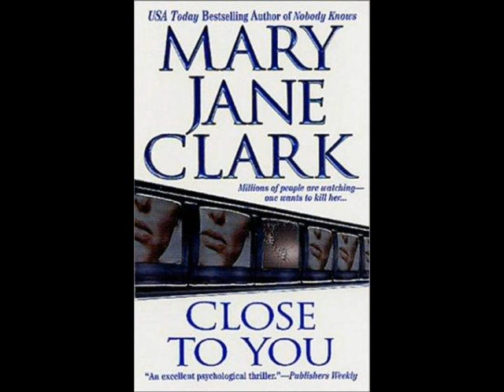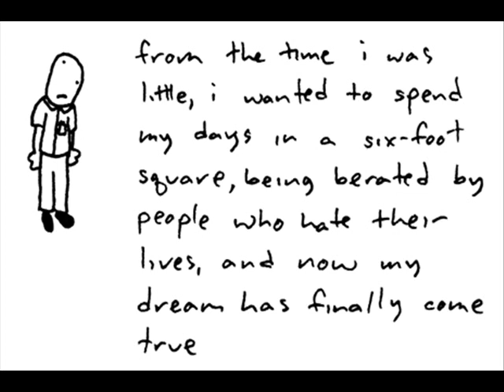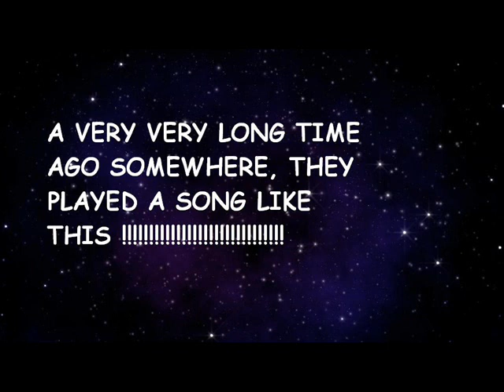funny spoof by carpenters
its a really funny spoof
Lyrics:Why do birds suddenly appear
Every time you are near?
Just like me, they long to be

On the day that you were born
The angels got together
So they sprinkled moon dust in your hair of gold
And starlight in your eyes of blue.

Close to you.
Just like me (Just like me)
They long to be

whyyyyyyyyyyyyyyy, close to you.